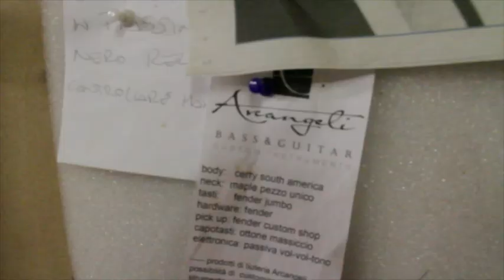Arcangeli Bass e Guitars - Custom Instruments - PROMO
Perché scegliere uno strumento custom.
Puoi scegliere il colore e la verniciatura, finiture lucide o satinate, alla nitro, acriliche e poliuretaniche ma anche naturali ad olio e cera. Puoi scegliere la forma del corpo che verrà riprodotta artigianalmente.
Puoi personalizzare: neck through, cassa armonica , manico a sezioni e top con legni pregiati. Puoi scegliere componenti, elettroniche ed il posizionamento dei pick-up.
La gallery ti permette di vedere alcuni esempi di strumenti customizzati che ho realizzato. Puoi navigarli per tipologia e caratteristiche o semplicemente tutti insieme.
Per chiarimenti sul singolo strumento o sul confronto fra più strumenti mediante il comparatore puoi contattarmi compilando il form, altrimenti puoi scrivermi a